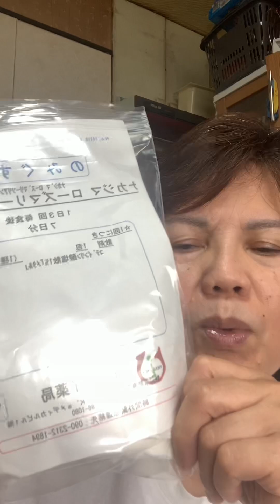For Sick Of Virus Buhay OFW